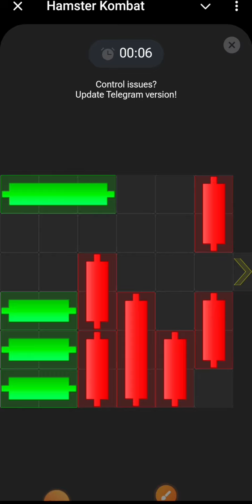key puzzel | key puzzle mini game | Hamster Kombat